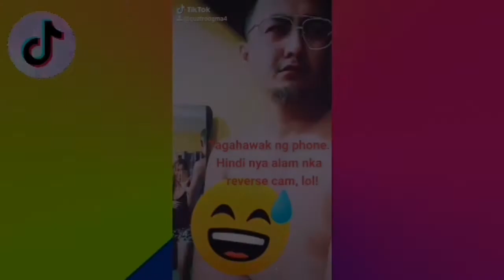Funny TikTok | Family Tiktok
Best TikTok Compilation using the most popular music in Tiktok.

Intro Music